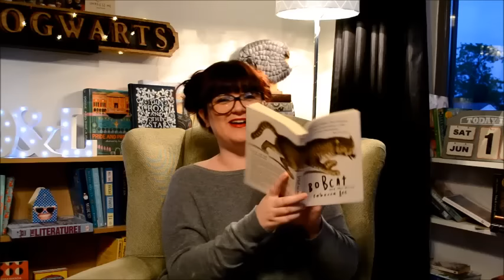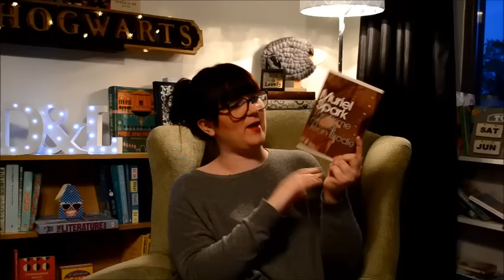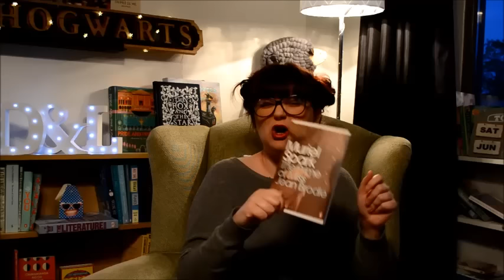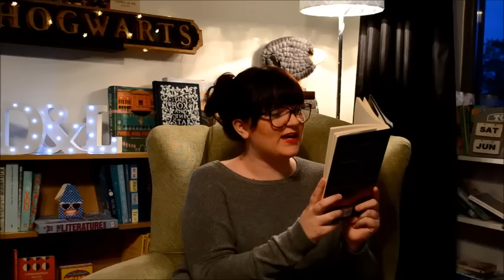First Lines from my Bookshelves | Lauren and the books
Hi all!

Here I am talking through some of the first lines from my books on my shelves.

Let's be social media pals!